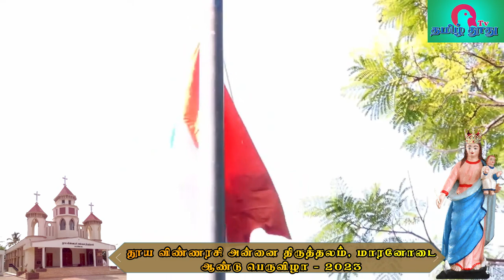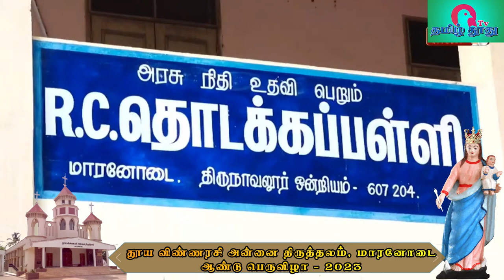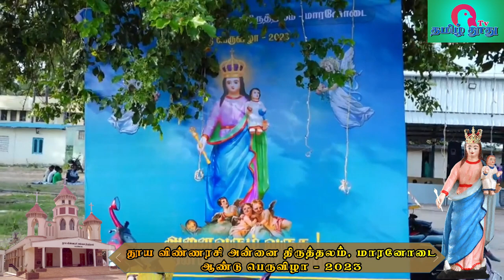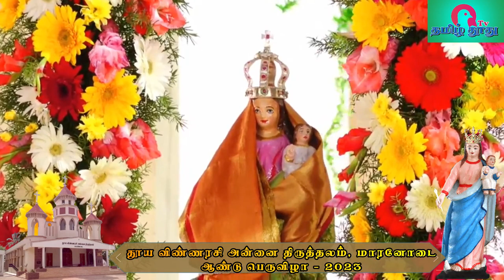15-08-2023 | ஆடம்பர திருவிழா திருப்பலி | மாரனோடை, தூய விண்ணரசி அன்னை திருத்தலம்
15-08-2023 | ஆடம்பர திருவிழா திருப்பலி  | மாரனோடை, தூய விண்ணரசி அன்னை திருத்தலம்